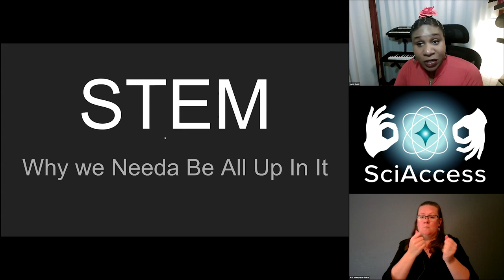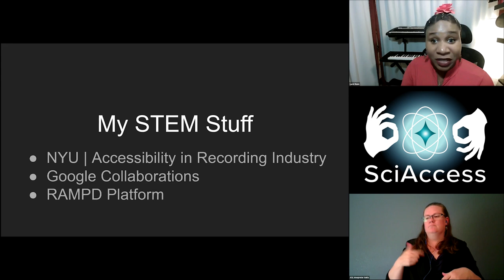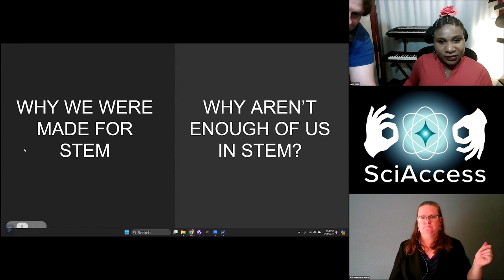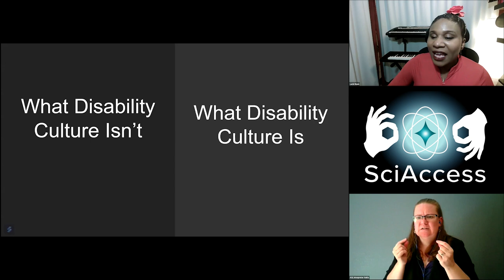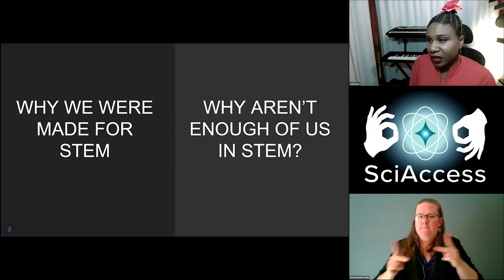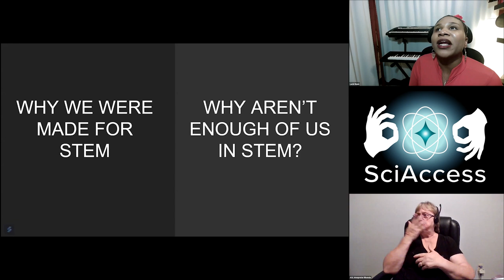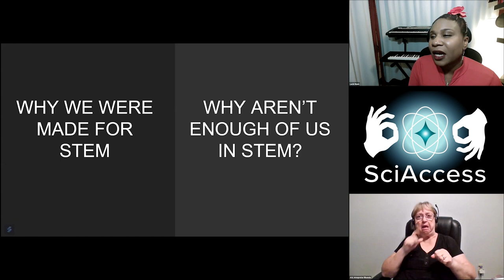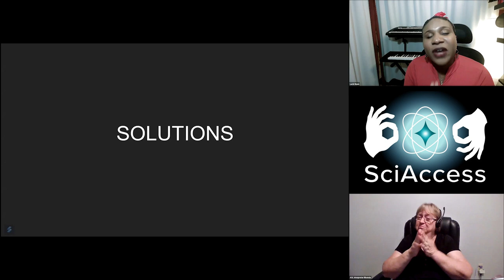Lachi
As a globally touring performer, charting recording artist and award-winning social entrepreneur, Lachi—born legally blind—uses her platform in music, storytelling and fashion to amplify identity pride and Disability Culture to mainstream discussion. From walking the New York Fashion Week and Barbie Premiere carpets with a bejeweled cane to belting ballads on the TEDx stage, Lachi incorporates her disability identity into all aspects of her art, and art into all aspects of her activism. Her work has been lauded in the New York Times, Billboard, Forbes, Good Morning America and USA Today, where she was named a 2024 Woman of the Year.

Lachi is Founder of the U.N.-recognized organization RAMPD (Recording Artists and Music Professionals with Disabilities), which—through collaborations with firms like Netflix, SONY Pictures Entertainment, TIDAL and more—brings disability-inclusive programming to the industry and career opportunity to music professionals with disabilities, neurodivergence, and chronic and mental health conditions. RAMPD partners with the GRAMMYs and other notable concerts, festivals and events on high-visibility accessibility and inclusion. In 2023 RAMPD received Ford funding, a Music Business Association award, and a Borealis Philanthropy award for working to bridge the inequality gap for hundreds of music professionals.

Lachi also governs on the GRAMMYs New York Chapter Board and advises on the National Independent Venue Association, Songwriters of North America and Audio Engineering Society DEI Committees.

As an artist and personality, Lachi partners with international artists and brands, touring globally, to bring her positive spin on disability to international audiences through purpose-driven projects. Her 2023 pop track “Lift Me Up”, celebrating American Sign Language and disability community, peaked at #29 on the national Adult Contemporary Radio charts, airing on BETSoul, MTV.com, and receiving millions of streams across platforms in its first week. She has twice appeared on PBS, hosting segments amplifying disabled rebels, voiced audio-description for Netflix's Kanye West docu-series, published her NYU study assessing accessibility in the recording industry at the 2023 Audio Engineering Society convention, and regularly holds discussions with top music entities on actionable accessibility and inclusion strategies.

Outside of this, Lachi consults or keynotes and performs at festivals, national firms, nonprofits, universities and cultural centers globally to advance disability, identity and culture. She's done so with the White House, UN, the BBC, CNBC, Lincoln Center, Julliard, Google, Amazon, FOX corp and many others.

Named a "dedicated foot soldier for disability pride" by Forbes, Lachi’s been featured in Essence, Vogue and LA Times for her advocacy work. She has been listed in Cranes Business 40 Under 40, received a Social Justice Award from New York City Nightlife United, was honored in 100 Women to Know presented by JPMorgan / Chase, named a 2023 Leading Woman by Adage and recognized by both GRAMMY.com and LinkedIn as a go-to voice in disability inclusion.